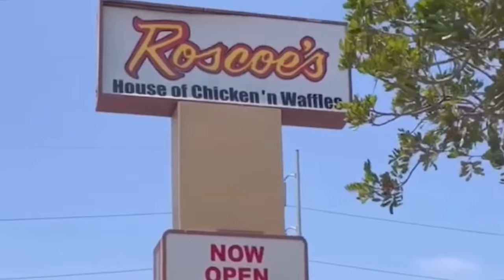Ice Cube Fall Out with Mc Hammer I Remember Mc Hammer was Not Playing!